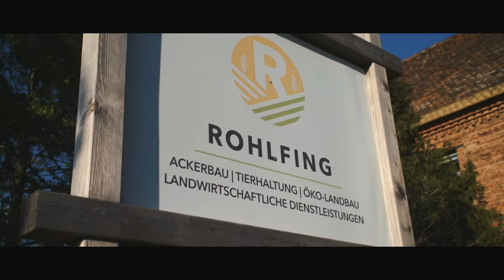Kartoffeln legen mit Legemaschine GRiMME GL 32B und FENDT 828 Vario Agrardienste ROHLFING 4k 03/2021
Kartoffeln legen mit Legemaschine GRiMME GL 32B & FENDT  Agrardienste ROHLFING 4k UHD 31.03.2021

..und noch was in eigener Sache:
bitte teilt das und alle anderen Videos per facebook WhatsApp & co. und aktiviert die Glocke dann verpasst ihr nichts neues auf meinem Kanal, vielen dank! 😉👍

nutzt den link & spielt: "War Thunder"  ..das geilste Militär MMO aller Zeiten..!!!

Ihr möchtet meinen channel aktiv unterstützen..!???
..dann nutze doch diesen link und unterstütze meine Arbeit mit einer kleinen Spende, an:

..oder kauft bei Eurer nächsten Amazon Bestellung einfach über einen der folgenden Amazon link´s ein.
Egal was ihr letzt endlich kauft,
..nutzt einfach irgendeinen dieser links und meldet Euch wie gehabt bei Amazon an.
Ihr Unterstützt somit meine Arbeit, ohne zusätzliche Kosten für Euch!
Games:

Battlefield V

Landwirtscahfts Simulator 19 Day One edit.

Top Filme:
Rescue under fire [Blue Ray]

Operation Res Sea

Call of Duty Black Ops 4 - Standard Edition - [PlayStation 4]

Samsung (8K, Smart TV) 189 cm!!! (75 Zoll) QLED Fernseher

PlayStation 4 Pro - Konsole (1TB) inkl. FIFA 19 + 1 DualShock 4 Controller

Uhren & Schmuck:

Breitling Navitimer Herren-Armbanduhr 43mm Automatik

Fossil Herren-Armband

# ACHTUNG!!!
Wenn Du noch nicht Erwachsen bist, bitte auf jeden Fall Deine Eltern vorher um Erlaubnis..!

vielen Dank für Deine Unterstützung & Treue!

Bitte teilt auch meine Video´s wenn Sie Euch gefallen haben auf Facebook, WhatsApp, Twitter & co.

in diesem Sinne: mega DAAAAANK..!!!

Euer Mad Dog ;oP

vielen dank..!

Strohbergung mit: Autostack XP 54T - ARCUSIN / Juli 2019

GoPro Hero 7 Black auf MX Strecke Tagebau Großkayna Oktober 2019